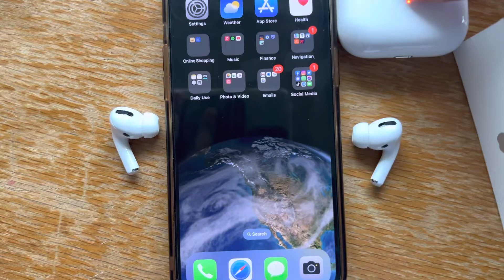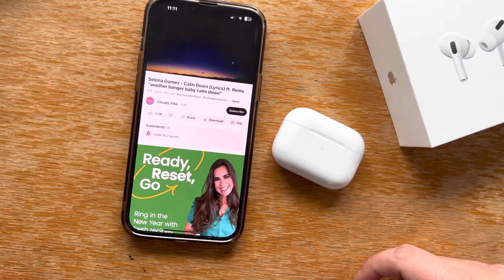Full unboxing Apple AirPods Pro 1